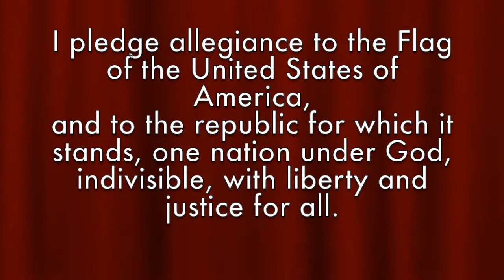Jan8 2016 DDCES Morning News